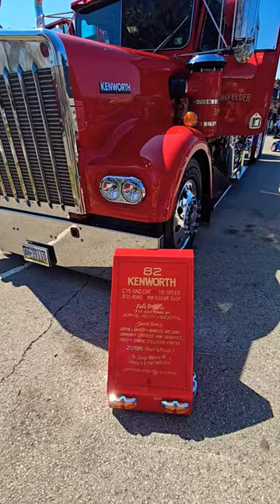Old School W900A Kenworth at MATS 2024